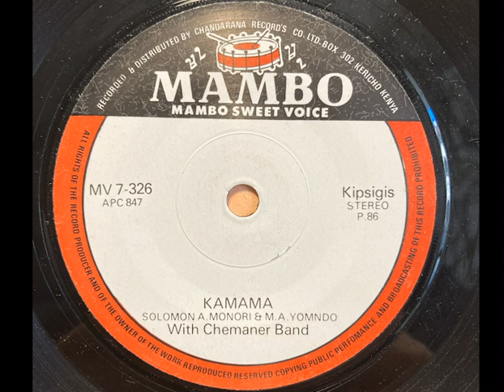Kamama - Solomon A. Monori & M.A. Yomndo with Chemaner Band